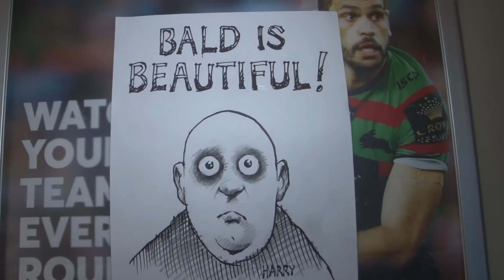World's Greatest Shave Hero Harry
The Royal Hotel Kent Town held a fundraiser for the Wold's Greatest Shave, to raise finds for the Leukemia Foundation here's a snippet of the Shooters Episode featuring the event